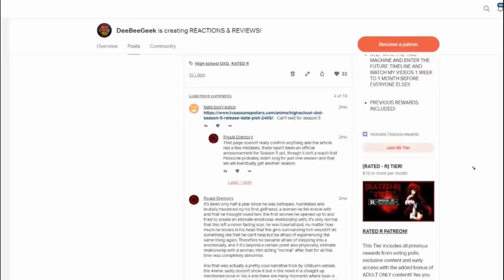Balance breaking love... 💕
- They are an anime subscription box that sends out anime and manga related products monthly, a lot of exclusive item only made by us!
- Items in the box are worth $60+ with a guaranteed exclusive t-shirt and pin every month

Wanna check out the DeeBeeSama page for early access and uncut?

-SYIANCE
-POPE2142
-HEART FALL
-COLTONIOUS MAXIMUS
-Drakortas
-Payto Mogged
-Rethgaul
-Michael Lanier
-Spencer Drake Joseph Putnam
-ReverndJohn
-BADASS THUG
-Steen Der Stenen
-Miguel Camarillo
-Abdalla Mansour-
-JoeysGameSafe
-AD
-KGWE Lenox
-Cameron Vigil
-Ethan Quinton
-Hoerbless
-Karl Lhuissier
-Osler
-The_Oc_Maniac
-EmeraldKing95
-Fin Lorenzen
-Frank
-G4mE_bRe4k3r
-ScottFlawsVlogs
-Zach Florez
-Hiraen12
-Jaret Mundis
-Robyn_The_Hood
-Brent Wyant
-Hunter Thoma
-Nicholas Martin Burk
-LiooRyuuGuu
-Animalz543
-FallenKnights
-Viral-out-break
-Farkas
-Zenvio
-Marcus Ruijters
-Lionlynx98
-Marshmallowkyaa
-Dark_SinTex